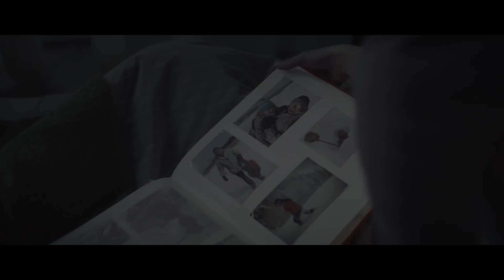Du học nghề Đức - Du học nghề điều dưỡng ở Đức có mất học phí?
NGƯỜI PHỤ NỮ VỚI CÂY ĐÈN - Florence Nightingale
"Kìa! trong giờ phút đớn đau
Tôi thấy Cô đến với cây đèn
Lướt qua những bóng mờ bi đát,
Thấp thoáng từ phòng này sang phòng khác."
♦️ Các điều dưỡng viên chính là những hậu duệ của Florence Nightingale - mang mình sứ mệnh đồng hành cùng các bệnh nhân trong những thời khắc QUAN TRỌNG NHẤT, những thời khắc khi con người cảm thấy CÔ ĐỘC NHẤT - YẾU ĐUỐI NHẤT.
♦️ Cuộc sống và công việc của họ hoà làm một. Họ SỐNG HẾT MÌNH - LÀM VIỆC TẬN TÂM, những cống hiến và hy sinh thầm lặng của họ luôn thể hiện bằng những CÔNG VIỆC KHÔNG TÊN - KHÔNG TUỔI!!
♦️ Mỗi chúng ta ai cũng đều phải già đi và cũng đều trải qua giây phút ấy, và chắc chắn điều chúng ta cần nhất chính là SỰ AN ỦI trong quãng thời gian mà VẬT CHẤT - CỦA CẢI chỉ là CON SỐ 0. Có ai trong chúng ta mong muốn khi mình già đi, khi mình đau bệnh mọi người lại XA LÁNH - GHÊ TỞM - XEM NHƯ LÀ GÁNH NẶNG.
♦️ ĐÚNG VẬY điều dưỡng viên là công việc không hề dễ dàng và sung sướng gì, nhưng họ là những con người đặt cái TÂM vào công việc, niềm vui của họ là chỉ một hành động nhỏ HẾT SỨC BÌNH THƯỜNG nhưng lại đến cho bệnh nhân niềm HẠNH PHÚC.
⁉️⁉️ AI CŨNG GIÀNH LÀM VIỆC NHẸ LƯƠNG CAO - PHẦN KHÓ GIÀNH CHO AI.
‼️‼️ ĐỪNG PHÁN XÉT HAY CHÊ BAI CÔNG VIỆC CỦA NGƯỜI KHÁC - NẾU NHƯ CHÍNH BẠN KHÔNG THỂ LÀM ĐƯỢC NHƯ HỌ.

Đừng để nỗ lực của bạn lãng phí vì chọn sai chỗ!
Đăng ký ngay:
TỔ CHỨC TƯ VẤN GIÁO DỤC QUỐC TẾ IECS
🏘 Văn phòng tại HCM: 48 Nguyễn Xuân Khoát, Q. Tân Phú, Hồ Chí Minh
🏘 Văn phòng tại Quảng Bình: 457 Lý Thường Kiệt, Bắc Lý, Đồng Hới, Quảng Binh
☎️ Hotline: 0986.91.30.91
🏘 Văn phòng tại HN: số 30 ngõ 168 Đường, Đường Nguyễn Xiển, Hạ Đình, Thanh Xuân, Hà Nội

IECS là Công Ty uy tín chuyên về lĩnh vực tư vấn Du Học Đức – đặc biệt là Du Học Nghề Đức, với kinh nghiệm xử lý hơn 500 hồ sơ theo chương trình Du Học Nghề Đức ngành Điều Dưỡng và Du Học Nghề Đức Nhà Hàng-Khách Sạn (NHKS). Chúng tôi cung cấp các khoá học tiếng Đức chất lượng cao, giá cả hợp lý nhất tại Tp.HCM và Hà Nội cùng các tỉnh khác như Vũng Tàu, Quảng Bình, Thanh Hóa, Hà Tĩnh, Huế...